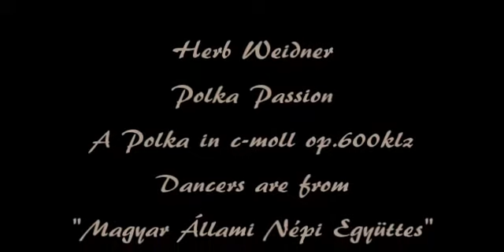Herb Weidner Polka Passion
From the dark soul of Hungary ... Polka in c-minor for Piano and Violin op.600klz. Dancers are from "Magyar Állami Népi Együttes". Thanks a lot !